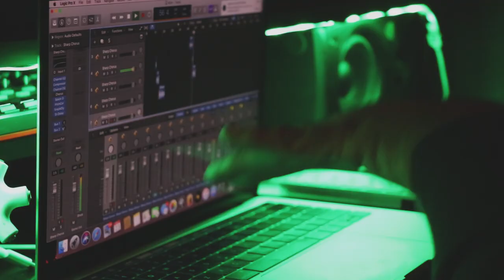18th Century: TRAILER